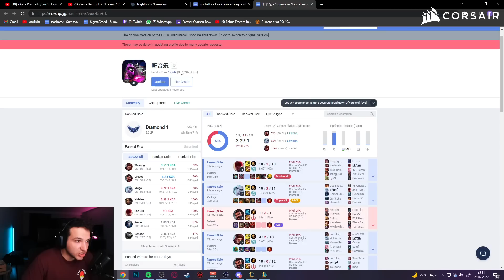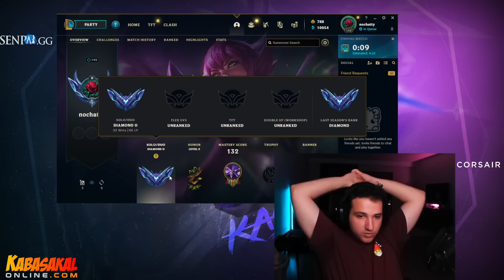1 LvL'da 2 Buff'ımı Çalan Çinli Smurf'e Ders Verdim! | Creed